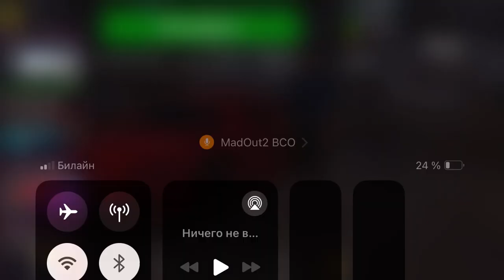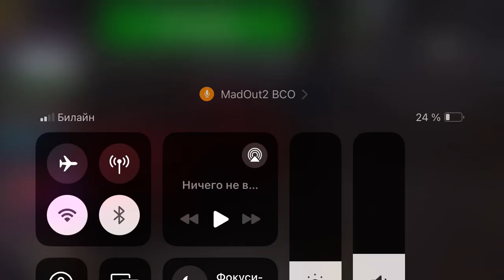Стал королем юзеров сори видео ￼записалось не ￼полностью